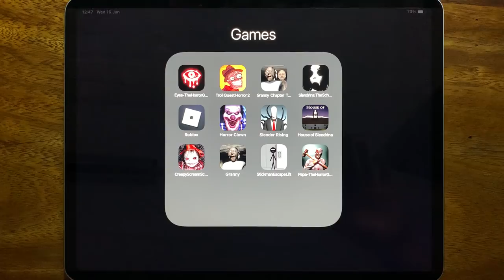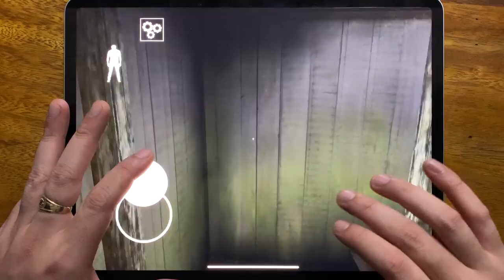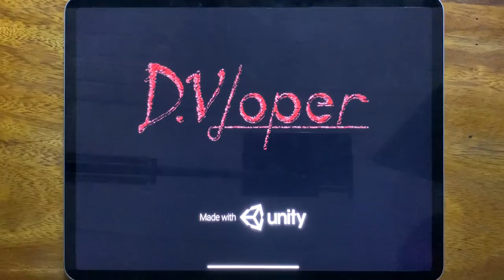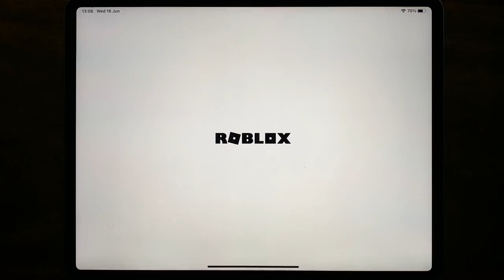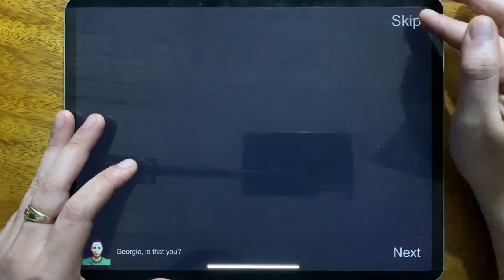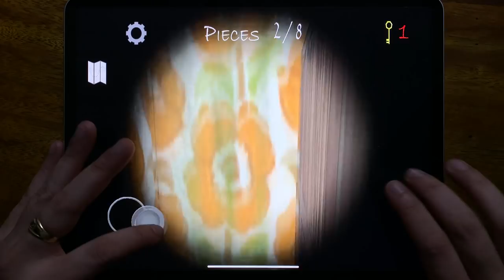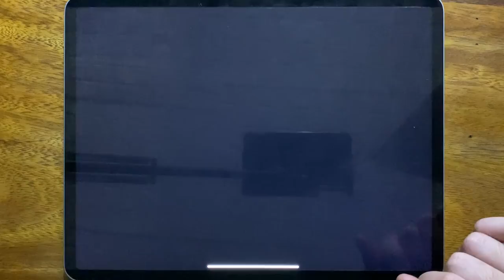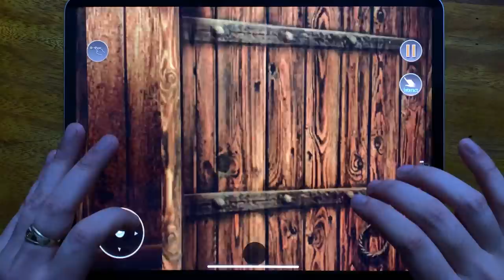Eyes The Horror Game, Troll Quest Horror 2, Granny Chapter Two, Slendrina The School, Roblox....